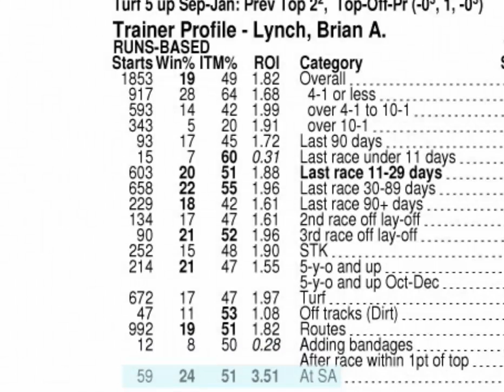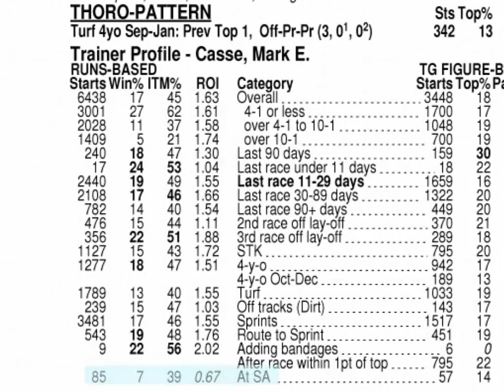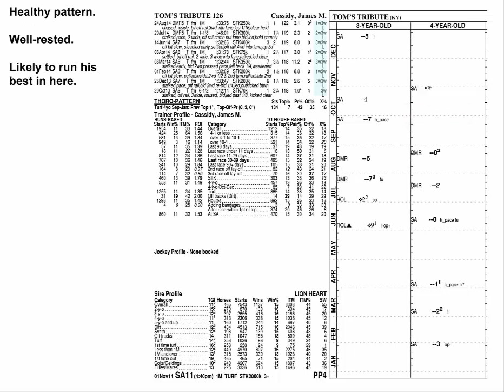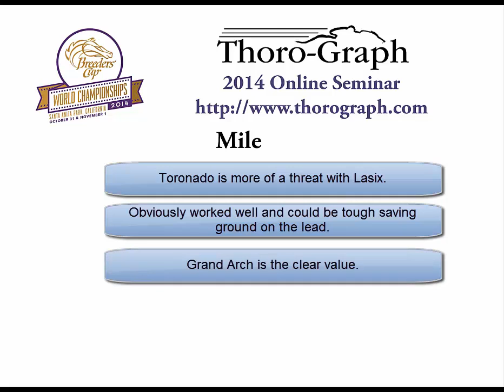Breeders' Cup 2014 - Mile